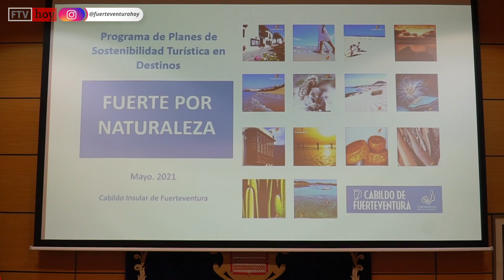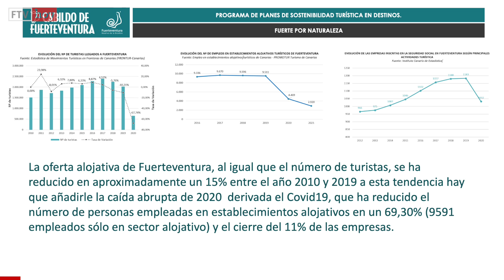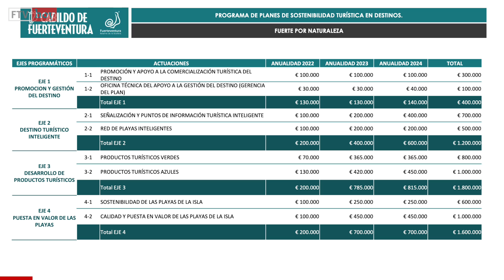Planes de Sostenibilidad Turística en Destino - FUERTE POR NATURALEZA 14-05-2021